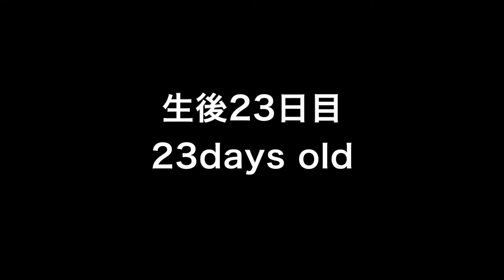Labrador puppy 23days old♪ラブラドールレトリーバーの子犬たち・生後23日目・午後2時の授乳後・すったまま寝てる子も♪あったかくなってきたね〜。肉球の目立つ昼寝の姿！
لابرادور جرو
Щенок лабрадора